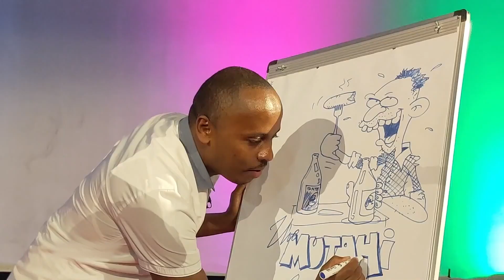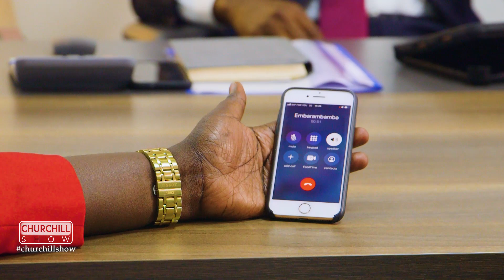Churchill Show The Story Of Nyambane 'Walter Mong'are Snr.'